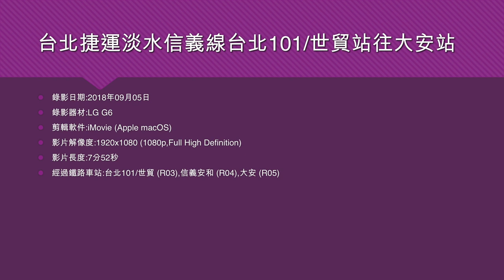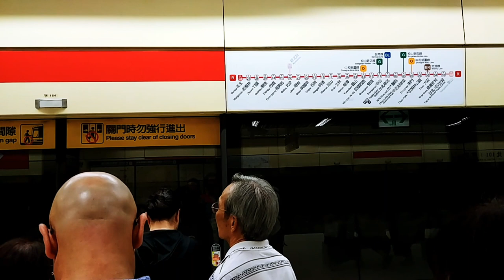台北捷運淡水信義線台北101/世貿站往大安站 - 2018年09月05日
錄影日期:2018年09月05日
錄影器材:LG G6
剪輯軟件:iMovie (Apple macOS)
影片解像度:1920x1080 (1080p,Full High Definition)
影片長度:7分52秒
經過鐵路車站:台北101/世貿 (R03),信義安和 (R04),大安 (R05)